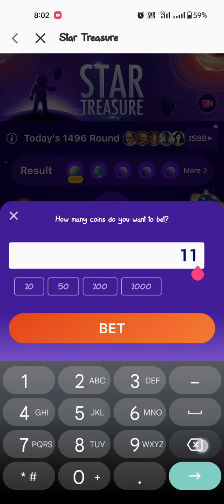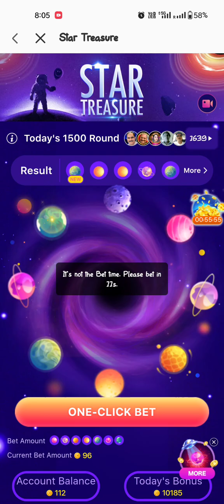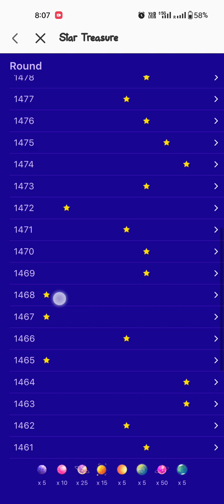Star tresure game play video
star tresure game , game play , big game play video , star tresure best game play